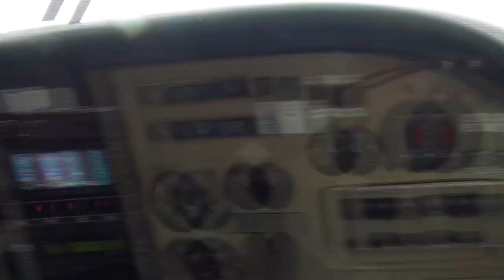31" Wide TWISTER Alaska Dall Sheep Hunt | S1E21 | Limitless Outdoors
Justin goes on a hunt of a lifetime and kills this 10 year old Dall on the first day of the hunt!  As a non-resident you have to have a guide in AK so just went with good friend Conor Halloran of Rampage Alaska.

Support Limitless by shopping Amazon through this

Special thanks to:  Weatherby Rifles , Eberlestock  , Outdoor Edge Knives  , Trijicon, & Basemap GPS